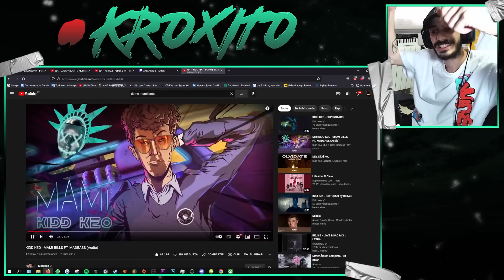REACCIÓN a CASAPARLANTE: KIDD KEO | Mama - Bando Boyz Free - Bando Boyz Free 2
MI CANCIÓN

MI PC:

Caja: Cooler Master MasterBox Q300P
Refrigeración: NZXT Kraken X52 240mm
Procesador: Intel Core i7-9700k
RAM: Corsair Vengeance LPX DDR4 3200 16GB
PLACA: Asus Prime B365M-A
FUENTE: Corsair RM850X V2 850W 80 Plus Gold Modular
GPU: MSI GeForce RTX 2060 Ventus OC 6GB